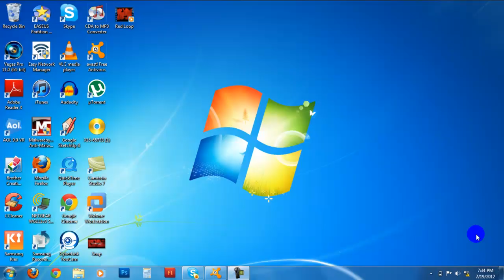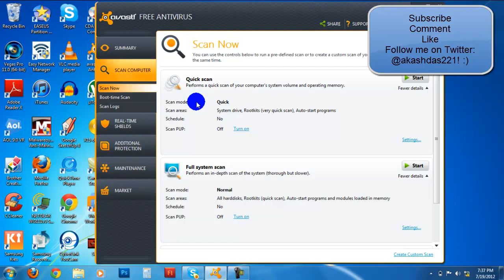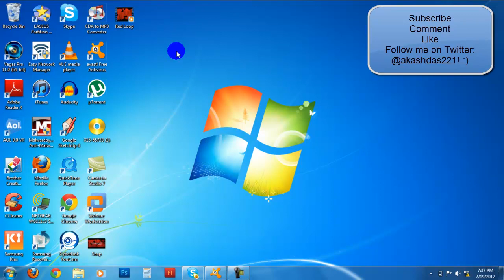How to Remove Any Virus From Your Computer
Hello everyone! Today I will show an individual "How to Remove Any Virus From Your Computer Trojan/Malware/Adware/Worms". I use MalwareBytes Anti Virus and AVAST! Free Anti Virus software.